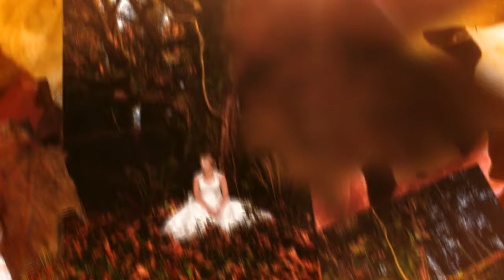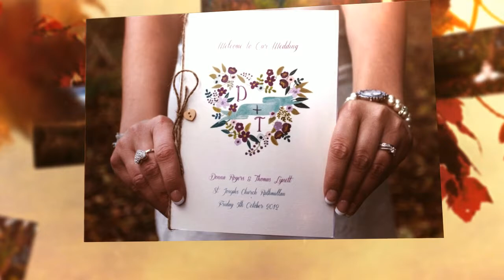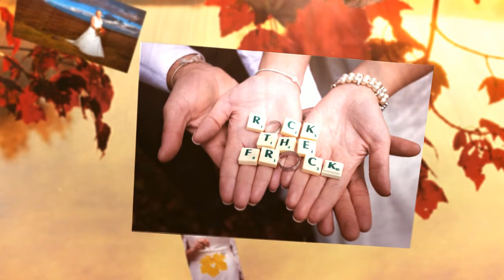Rock The Frock: Donna and Thomas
A Rock The Frock Autumn Wedding photo-shoot with Donna and Thomas Lipsett at Arroo mountain Kinlough Co. Leitrim and Castle Caldwell Forest Park Belleek Co. Fermanagh